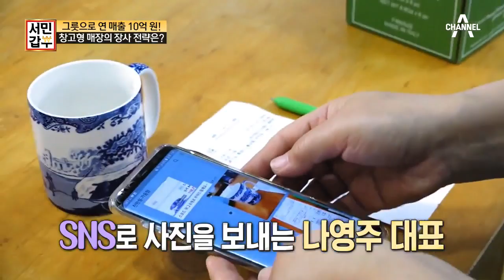한국 맞춤형 그릇을 주문 제작한다! 국내 소비자에 딱 맞춘 그릇!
한식을 먹는 한국인에게 딱인 맞춤형 그릇을 주문제작!
 이 사실이 알려지며 부부의 매장은 맞춤형그릇을 문의하는 사람들로 늘 북적인다